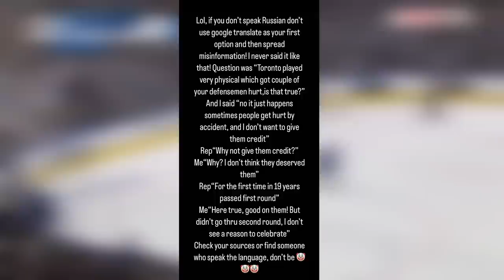He just absolutely cooked the Leafs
Mikhail Sergachev just corrected the record - yes, he cooked the Toronto Maple Leafs, just in a slightly different way. We'll discuss that and more on today's NHL hockey video!